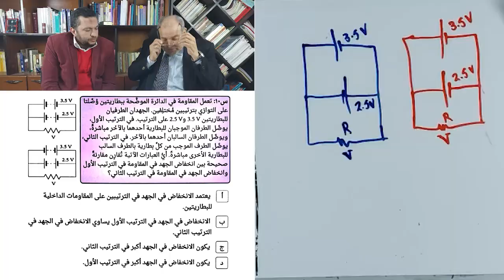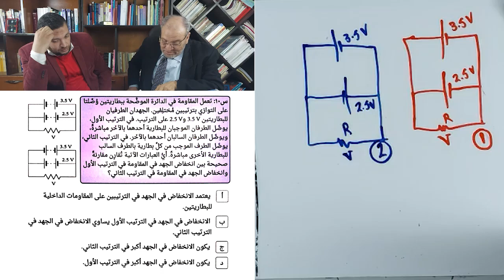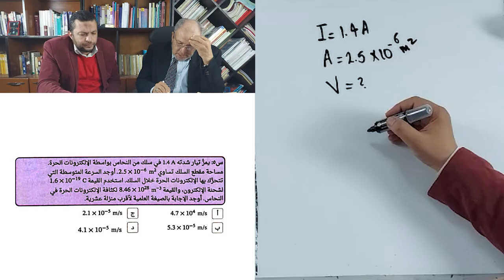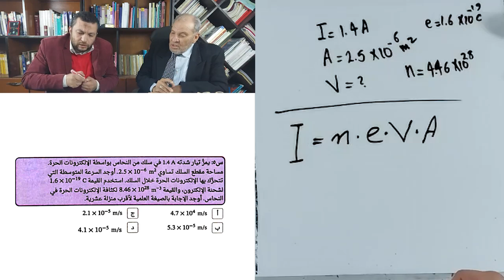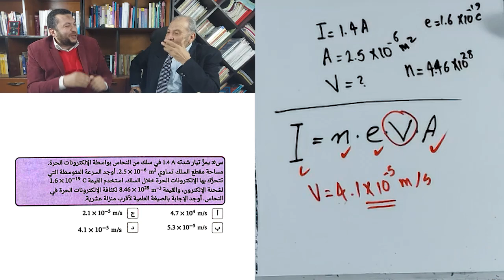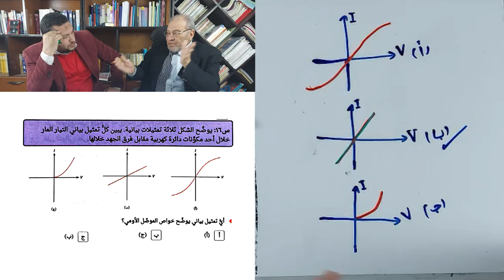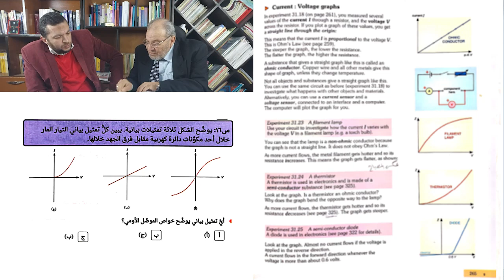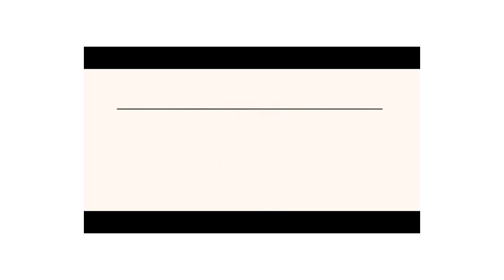حل اسئلة من بنك المعرفة على الفصل الاول. للاستاذ أحمد بركة و الاستاذ أحمد رياض ابو السعود